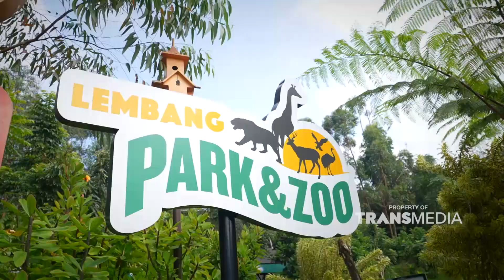Yuk Kita Kenalkan Anak Pada Satwa Besar Seperti Gajah Yah Mommies | IBU PINTAR (25/6/22) P1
IBU PINTAR